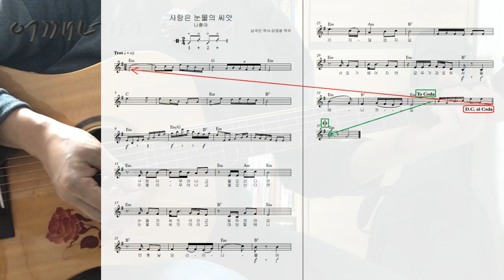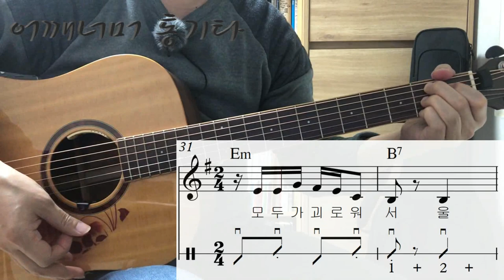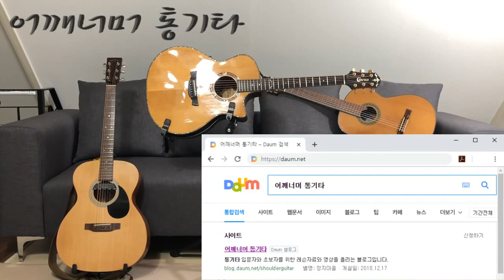(통기타 반주) 129 트로트 Trot 사랑은 눈물의 씨앗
카메라 : Phone8
마이크 : Edutige EIM-003 (기타)
마이크 : Edutige EIM-008 (목소리)
마이크 연장케이블 : Edutige ESL-006
Y케이블 : Edutige  ESL-004
스마트폰 거지대 : Xenomix Grab SHG-P2000
화면모니터링 : 거울
CPU : i5-4690
그래픽카드 : GeForce GTX 750
RAM : DDR3 8GB
편집 : 곰믹스

어쿠스틱기타앰프 : ZT Amp Lunchbox Acoustic (LBA1)